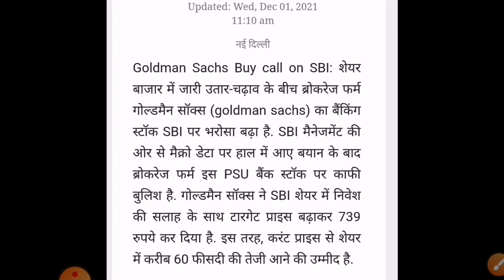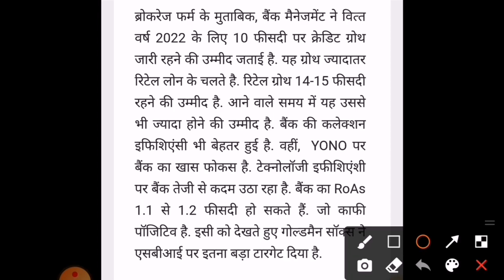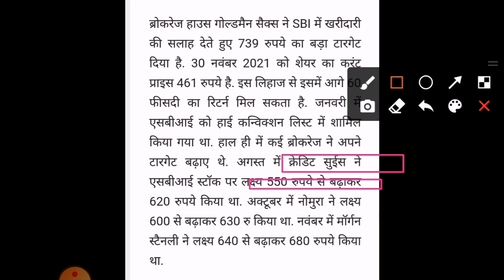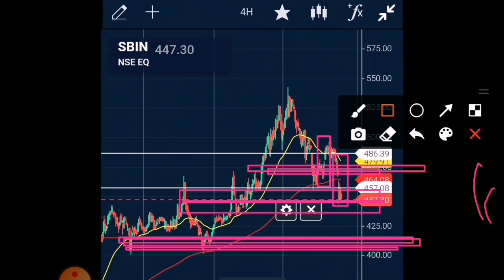buy Sbi share sbin share Sbi share result today Sbi share latest news in hindi sbi share target sbin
buy Sbi share sbin share Sbi share result today Sbi share latest news sbin sbi share targe
sbi scam latest news today state bank of india scam
Sbi share sbin share Sbi share news
Sbi share latest news sbi share price sbi share target sbi share news today
sbi clerk 2021 form fill up
Sbi atm pin genration

1.2020 में सबसे ज्यादा return देने वाले स्टॉक 2.नए लोग stock market में कैसे invest करे 3.demat and trading account कहाँ खोलना सही है 4. share market secret tricks कैसे खरीदे किसी भी शेयर को मार्किट खुलने से पहले